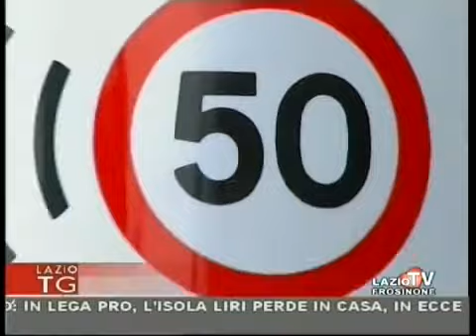I "famigerati" speed-check a Frosinone e provincia - LazioTV Frosinone 21.02.2011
Prendendo spunto da un convegno sulla sicurezza stradale, svoltosi presso il palazzo della Provincia di Frosinone, nel servizio si parla degli speed-check, definiti dalla speaker "famigerati" (voleva essere un'espressione ironica, per dire "universalmente noti" o la redazione di LazioTV li ha già bollati come "di dubbia o pessima fama"?).
In ogni caso, come chiarisce, seppur sinteticamente, Paolo Goglio, gli speed-check sono sì dei semplici spaventapasseri per automobilisti amanti della velocità, ma, quando meno questi automobilisti se lo aspettano, gli speed-check, come Pinocchi virtuosi, possono diventare vigili urbani in carne ed ossa dotati di autovelox nascosti, appunto, negli speed-check.
Meglio chiarisce il concetto questo passaggio di un articolo del Corriere della Sera del 22 dicembre 2009:
Gli «Speed Check» sostanzialmente sono «scatole vuote» che ricordano agli automobilisti i limiti di velocità della strada che stanno percorrendo. Non solo. Ricordano all' ufficio della polizia municipale di Brescia: «Le colonnine sono predisposte in modo che all' interno si possano mettere in funzione apparecchiature di controllo, autovelox e multavelox. L' automobilista, in sostanza, non può sapere con anticipo se e quale colonnina tra quelle installate rilevi l' infrazione. È una questione psicologica. Chi si imbatte in questo sistema è indotto a rispettare i limiti lungo tutto il tratto di strada controllato dai dissuasori».